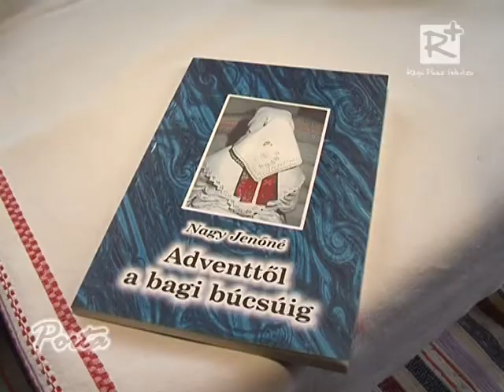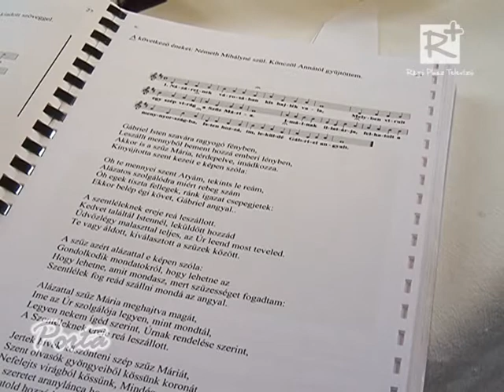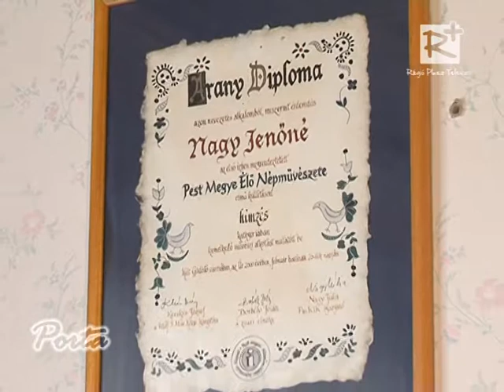Muzeális értékű viseletgyűjtemény Bagon.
Bag néprajzi történetét mutatja meg az a muzeális értékű viseletgyűjtemény, melyet a helybéli Nagy Jenőné gyűjtött össze az évtizedek során.